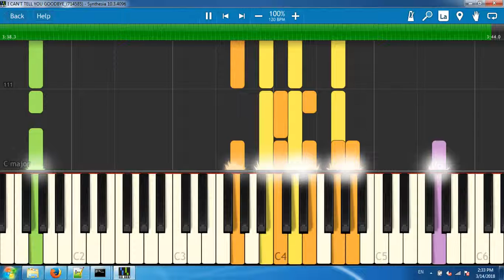I CAN'T TELL YOU GOODBYE_(714585)[Synthesia piano tutorial]